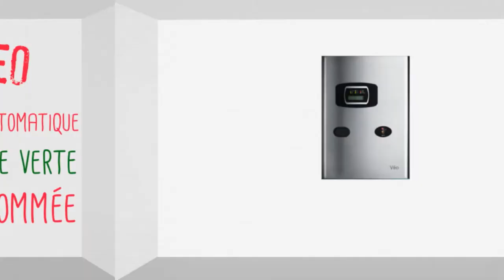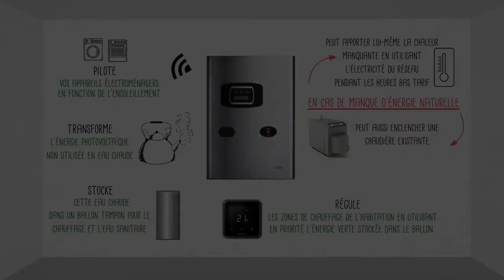Veo pour augmenter votre autonomie énergétique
Face à un tarif de revente de l'électricité photovoltaïque de plus en plus incertain, l'autoconsommation est une solution alternative simple qui permet de profiter de cette formidable énergie en consommant sur place l'électricité produite par ses panneaux solaires photovoltaïques.

Pour être rentable au maximum, l'autoconsommation doit être optimisée en consommant la quasi-totalité de l’électricité produite.

Or les différents appareils électriques présents dans votre maison ne consomment pas tout le temps du courant comme par exemple, la résistance de votre lave-linge, de votre four ou de votre lave-vaisselle. L'énergie solaire non utilisée repart alors sur le réseau électrique.

I.S.M ENERGIE a développé une solution d'autoconsommation simple et pratique en créant le système VÉO qui utilise automatiquement le surplus d'énergie photovoltaïque non consommé par les appareils électroménagers.

Pour optimiser votre autoconsommation, le système Véo :

- Pilote automatiquement les appareils électroménagers pendant les moments les plus ensoleillés,
- Transforme le reste de l'énergie solaire non utilisée en énergie thermique pour le chauffage et l'eau chaude sanitaire,
- Stocke cette énergie de façon entièrement naturelle dans un ballon tampon pour une utilisation immédiate ou différée,
- Dirige cette énergie vers les zones de chauffage de l'habitation qu'il régule en fonction de la demande des thermostats.

Ainsi vous utilisez toute votre énergie verte pour vos appareils électriques et votre chauffage.

En cas de manque d'énergie naturelle, le système Véo peut utiliser de l'énergie du réseau pendant les heures bas tarif qu'il sait détecter ou bien enclencher un système de chauffage annexe.

Véo existe également en version collective pour les hôtels, les commerces, les entreprises ou tout autre bâtiment de plus grande superficie.

Grâce au système Véo, vous augmentez votre autonomie énergétique et rentabilisez pleinement vos équipements solaires.